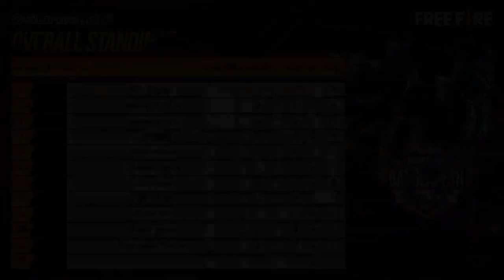Free Fire Bangladesh Challenge Semi Final Group-C